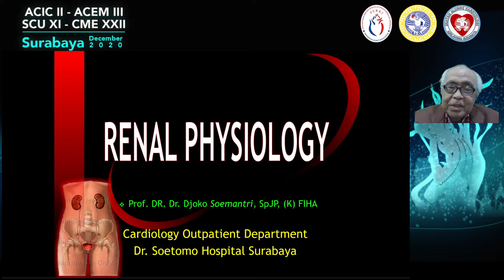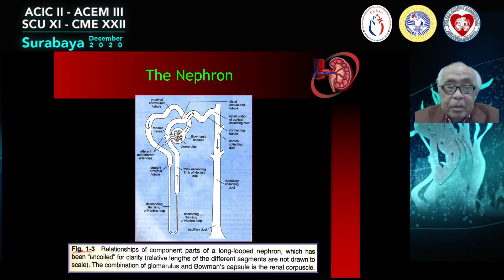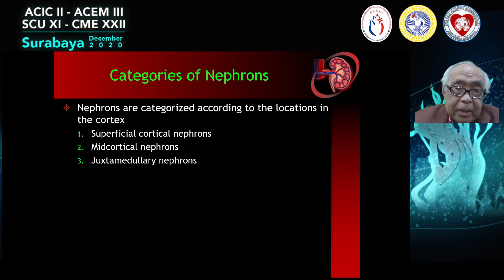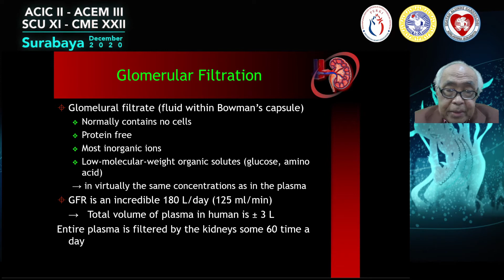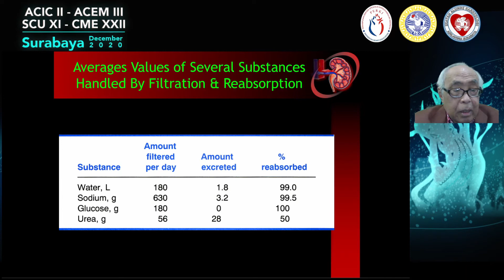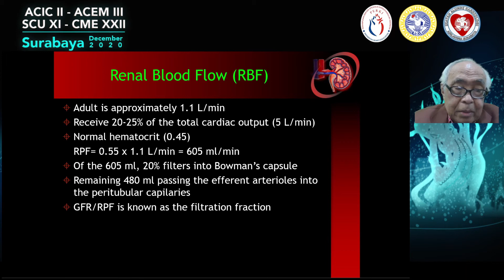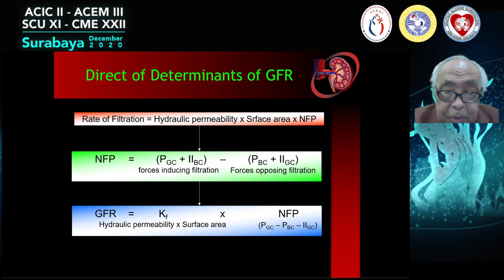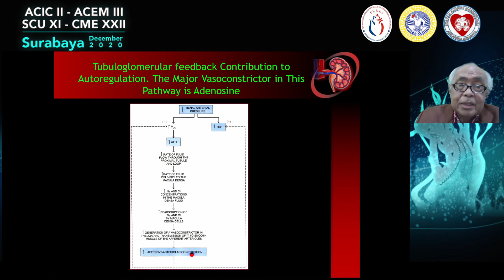1 Prof. Dr. Djoko Soemantri, MD, FIHA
Lecture   Renal Physiology